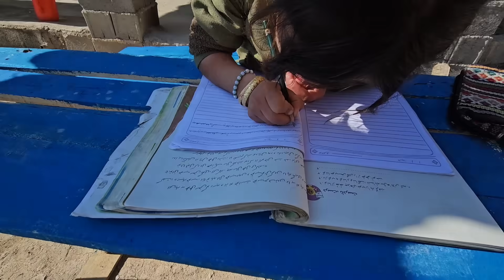Benevolent act: The kind engineer surprises the orphaned children of Maryam with a gift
In a heartwarming tale of compassion and generosity, a benevolent engineer orchestrates a touching surprise for the orphaned children of Maryam. This altruistic act transcends the ordinary, weaving a narrative of kindness and connection that resonates with the very essence of humanity.

Amidst the challenges faced by Maryam's orphaned children, the kind engineer emerges as a beacon of hope. With a heart full of empathy and a spirit attuned to the needs of others, this engineer sets out on a mission to sprinkle moments of joy into the lives of those who have known loss.

As the scene unfolds, the orphaned children, navigating a world marked by adversity, are greeted by the engineer's unexpected gesture. The air is charged with anticipation as the benevolent act takes center stage, promising to unveil a surprise that goes beyond material value—a gift wrapped in compassion, care, and the warmth of human connection.

The kind engineer, much like a modern-day guardian angel, crafts a moment that transcends the mundane, choosing to gift not only tangible items but also the intangible treasures of love and consideration. The orphaned children, often acquainted with life's harsh realities, find solace in the unexpected embrace of benevolence.

In the language of gestures, the surprise becomes a symphony of emotions—gratitude, joy, and a renewed sense of belonging. The engineer's act, a ripple in the fabric of these young lives, speaks volumes about the power of kindness to mend the fractures left by hardship.

This story, etched with the brushstrokes of benevolence, serves as a reminder that even in the face of adversity, there exist individuals whose acts of kindness can illuminate the darkest corners. The kind engineer's surprise is not merely a moment; it's a chapter in the collective story of humanity, where compassion becomes the guiding force that bridges the gaps in our shared journey. 🌟🎁

1. BenevolentSurprise 🌈🎁
2. KindnessEngineer 💖👷‍♂️
3. HeartwarmingGifts 🤗🎈
4. OrphanLoveStory 💔❤️
5. UnexpectedJoyMoment 🌟😊
6. CompassionateEngineer 🌐❤️
7. GiftOfHumanity 🎁🌍
8. HopefulActsOfKindness 🌈💫
9. EngineerWithHeart ❤️👩‍🔧
10. SurprisingSmiles 😃🎁
11. KindGestureChronicles 📜❤️
12. OrphanedChildrenJoy 🧒👧
13. BenevolenceInAction 🤝🌟
14. HeartfeltSurpriseGifts 💖🎁
15. GenerosityUnveiled 🌷🎀
16. KindnessTouchesHearts ❤️✨
17. EngineerOfHope 🌈👷‍♂️
18. GiftsBeyondMaterial 🌟🎁
19. OrphanedHopeRestored 🌈❤️
20. UnexpectedJoyfulMoments 😊🎉
21. ActsOfLoveAndKindness 💖🌈
22. HeartwarmingEngineer 🤗🔧
23. SurprisesThatMatter 🌟🎈
24. KindnessRipples 🌊❤️
25. JoyfulOrphanSurprise 😄🎁
26. EngineerWithASmile 😊👩‍🔧
27. GenerousHeartGifts 💓🎁
28. OrphanLoveAndJoy 🌈❤️
29. UnexpectedBlessings 🌟🎁
30. KindnessInEveryAct 🌷❤️